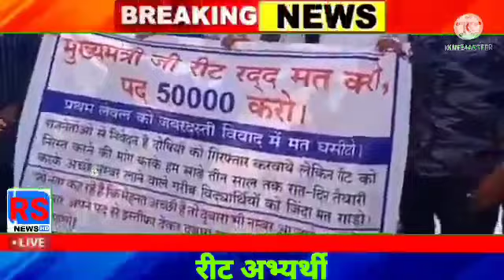रीट अभ्यर्थियों की पद बढ़ाने की मांग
रीट भर्ती को रत्ना किया जाए उसमें 50000 पदों की भर्ती की जाए